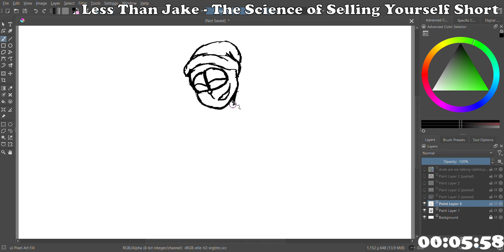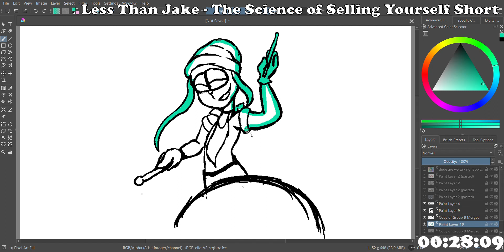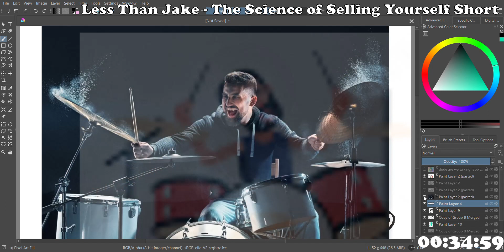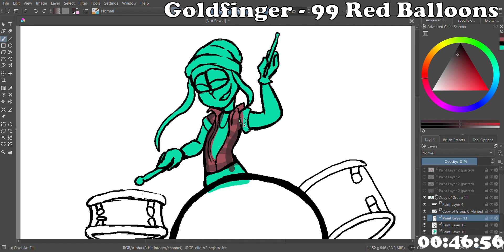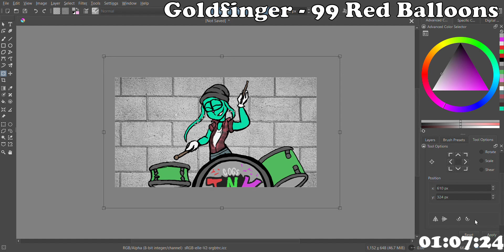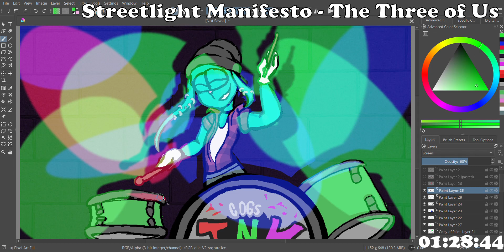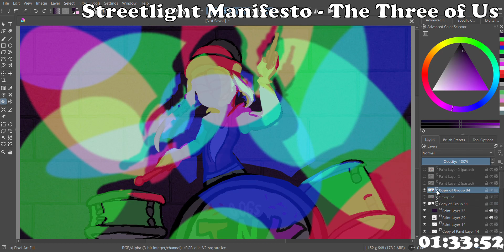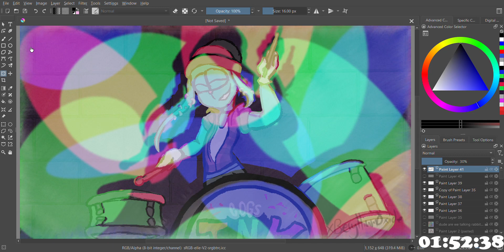Speedpaint: Lost in Stereo (2 YEAR REDRAW)